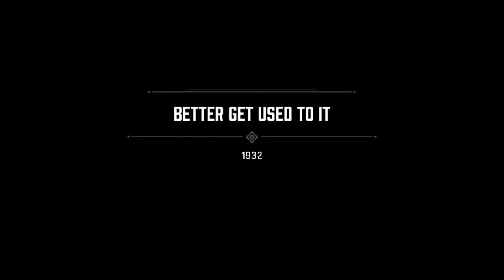Mafia Definitive Edition game part 5